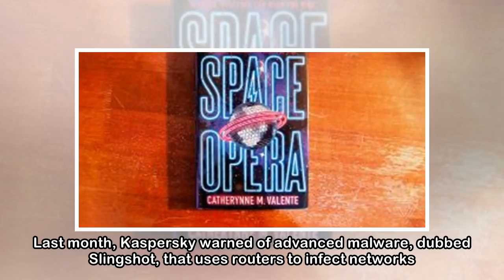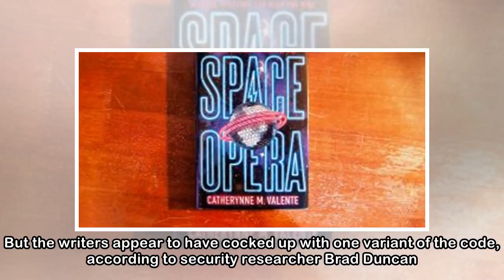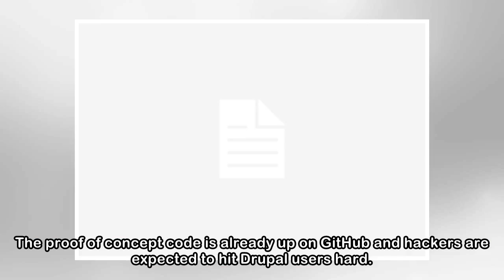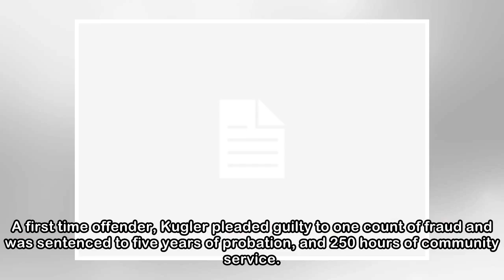Router ravaging, crippling code, and why not to p*ss off IT staff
Roundup It has been a busy week for security, with the CYBERUK 2018 conference in the UK and the industry gearing up for BSides and the RSA conference in San Francisco next week. But there have been a...